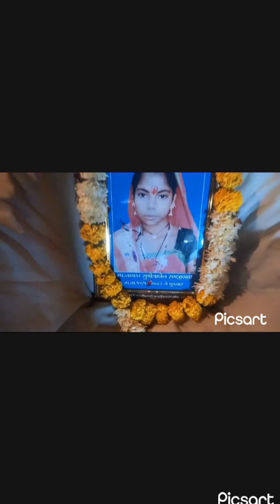પંચમહાલ જિલ્લા ના ઘોઘબા તાલુકા ના કંકોડાઇકુઇ ગામે આદિવાસી સમાજ ના પરિવાર ને ન્યાય માટે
પંચમહાલ જિલ્લા નાં ઘોંઘબા તાલુકા ના કંકોડાકોઈ ગામે જે આદિવાસી સમાજ ના સુમિત્રા બેન રામજીભાઈ નાયક જેઓ નું 14 તારીખે અવસાન થઈ ગયું હતું જેમની અંતિમક્રિયા કરવા માટે ગામ ના સ્મશાન માં અંતિમવિધી નાં કરવા દેતા આજ રોજ BTTS વડોદરા જિલ્લા અને KTS વડોદરા અને આદિવાસી સમાજ ના આગેવાનો દ્રારા સ્થાનિક જગ્યા પર રૂબરૂ જય સુમિત્રા બેન ના પરિવાર ની મુલાકાત લઈ આખી ધટના ની જાણકારી મેળવી અને પીડિત પરિવાર ને ન્યાય મળે એ માટે ટૂંક જ સમય મા પંચમહાલ જિલ્લા કલેકટર સાહેબ શ્રી ને આવેદન પત્ર આપી રજૂઆત કરવામા આવશે .

ઘનશ્યામ.એમ . વસાવા
ભારતીય ટ્રાયબલ ટાઇગર સેના ગૂજરાત પ્રદેશ ઉપ પ્રમુખ

પરેશભાઈ વસાવા
KTS પ્રમુખ સયાજીપૂરા વડોદરા

વિશાલભાઈ નાયક
સંગઠન મંત્રી KTS

અર્જુનભાઈ નાયક
આદીવાસી સામજિક આગેવાન વડોદરા

અશ્વિનભાઈ નાયક
આદીવાસી સમાજિક આગેવાન વડોદરા

નાનુભાઈ નાયક
આદીવાસી સામજિક આગેવાન ઘોઘબા